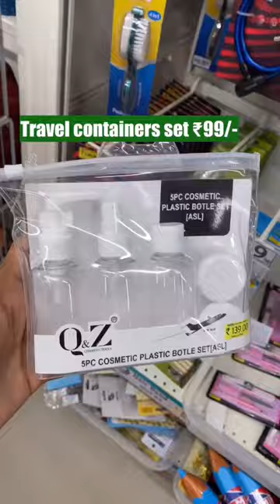D Mart Clearance Sale Offers On Kitchen Products